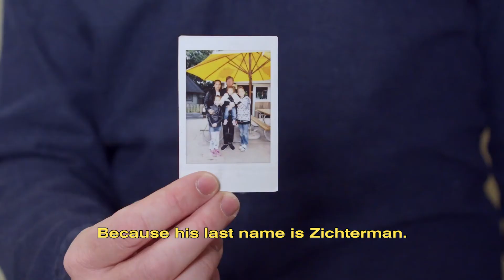Floor Wesseling | Bezoekers video voor 'Aan de Surinaamse grachten' in Museum Van Loon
De tentoonstelling 'Aan de Surinaamse grachten' vertelt een concrete gedeelde geschiedenis tussen Suriname en Amsterdam, aan de hand van acht historische personages en hun nazaten. Deze gedeelde geschiedenis is groter dan hetgeen we in de tentoonstelling konden laten zien. Door deze bezoekers video's worden nog méér verhalen verteld. Door nazaten van slaafgemaakten, door nazaten van plantage-eigenaren, door eigenlijk iedereen die een verhaal over gedeelde geschiedenis wil delen en een boodschap voor het heden of de toekomst heeft.

In deze video verteld Floor Wesseling.

The exhibition 'Aan de Surinaamse grachten' tells a concrete shared history between Suriname and Amsterdam, based on eight historical characters and their descendants. This shared history is greater than what we were able to show in the exhibition. These visitor videos tell even more stories. By descendants of slaves, by descendants of plantation owners, by anyone who wants to share a story about shared history and has a message for the present or the future.

In this video Floor Wesseling.

A film by MAFB and Atelier Munkicloud
Initiative, production and creative direction: Marian Duff
Direction, cinematography and art direction: Robbert Doelwijt Jr.

Museum Van Loon, Keizersgracht 672 Amsterdam